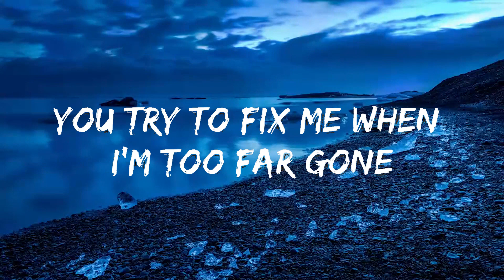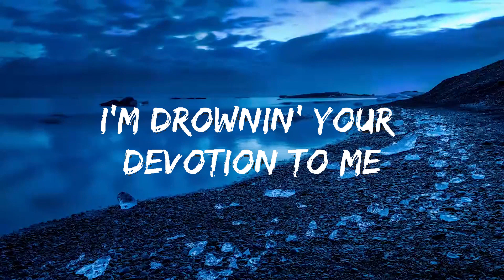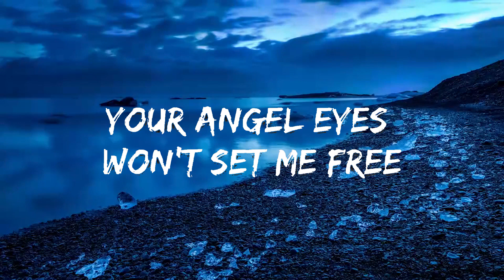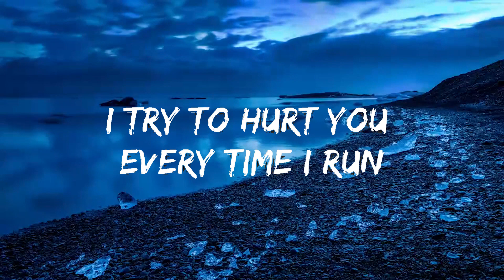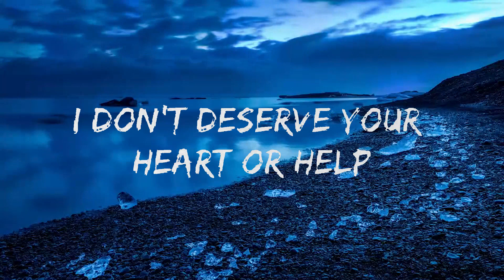Bishu - Worst Behaviour (Lyrics) feat. Dani King | Music one for me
🎵 Follow 7clouds on Spotify :
🎧 Bishu - Worst Behaviour (Lyrics) feat. Dani King
⏬ Download / Stream:

👉 Bishu

👉 Dani King

☁️ 7clouds:

🎤 Lyrics: Bishu - Worst Behaviour feat. Dani King

[Verse 1]
I fight against the light you shine on me
Your angel eyes won't set me free

[Pre-Chorus]
Why can't you save yourself?
I don't deserve your heart or help
I'm drownin' your devotion to me

[Chorus]
Baby, we can't fight our nature
I'm your demon, you're my saviour
You bring out my worst behaviour

[Drop]
Let's go
Worst behaviour
Worst behaviour

[Verse 2]
You try to fix me when I'm too far gone
I try to hurt you every time I run

[Pre-Chorus]
I don't deserve your heart or hеlp

[Chorus]
Baby, we can't fight our naturе

[Drop]
Let's go
Worst behaviour
Worst behaviour